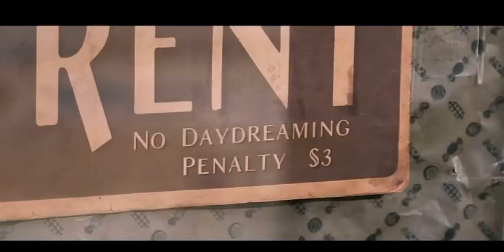WONKA | Official Trailer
warnerbros Warner Bros. Pictures
Based on the extraordinary character at the center of Charlie and the Chocolate Factory, Road Dahl's most iconic children's book and one of the best-selling children's books of all time, "Wonka" tells the wondrous story of how the world's greatest inventor, magician and chocolate-maker became the beloved Willy Wonka we know today.
From Paul King, writer/director of the "Paddington" films, David Heyman, producer of "Harry Potter," "Gravity, "Fantastic Beasts" and "Paddington, and producers Alexandra Derbyshire (the "Paddington" films, "Jurassic World: Dominion") and Luke Kelly ("Roald Dahl's The Witches*), comes an intoxicating mix of magic and music, mayhem and emotion, all told with fabulous heart and humor. Starring Timothée Chalamet in the title role, this irresistibly vivid and inventive big screen spectacle will introduce audiences to a young Willy Wonka, chock-full of ideas and determined to change the world one delectable bite at a time-proving that the best things in life begin with a dream, and if you're lucky enough to meet Willy Wonka, anything is possible
Starring alongside Chalamet are Calah Lane ("The Day Shall Come"), Emmy and Peabody Award winner Keegan-Michael Key ("The Prom,"
"Schmigadoon"), Paterson Joseph ("Vigil," "Noughts + Crosses*), Matt Lucas ("Paddington," "Little Britain"*), Mathew Baynton ("The Wrong Mans,"
"Ghosts*"), Oscar nominee Sally Hawkins ("The Shape of Water" the "Paddington" films, "Spencer"), Rowan Atkinson (the "Johnny English" and "Mr.
Bean" films, "Love Actually"), Jim Carter ("Downton Abbey*), with Oscar winner Olivia Colman ("The Favourite"). The film also stars Natasha Rothwell (White Lotus," "Insecure"), Rich Fulcher ("Marriage Story," "Disenchantment"), Rakhee Thakrar ("Sex Education," "Four Weddings and a Funeral"*), Tom Davis ("Paddington 2, "King Gary') and Kobna Holdbrook-Smith ("Paddington 2, "Zack Snyder's Justice League," "Mary Poppins Returns").
Simon Farnaby ("Paddington 2") & Paul King wrote the screenplay, based on a story by King and characters created by Road Dahl. Michael Siegel, Cate Adams, Rosie Alison and Tim Wellspring are serving as executive producers. King's behind-the-scenes creative team includes director of photography Chung-Hoon Chung ("Last Night in Soho," "Ah-ga-ss"); Oscar-nominated production designer Nathan Crowley ("Tenet," "Dunkirk"); editor Mark Everson (the "Paddington" films); Oscar-winning costume designer Lindy Hemming (the "Paddington" films, "Topsy-Turvy"); and composer Joby Talbot (the "Sing" films). Neil Hannon of the band The Divine Comedy is writing original songs for the film